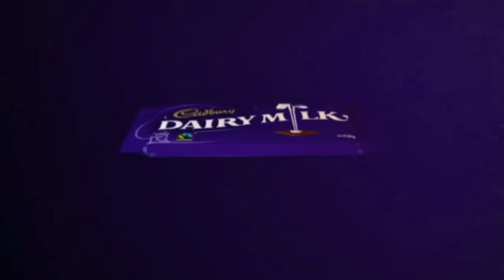Jimmy & Alan Carr Hijack the Ads (Part 2)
The Carrs takeover the ad breaks during Channel 4's Comedy Gala 2011... including the Cadburys clothes advert!